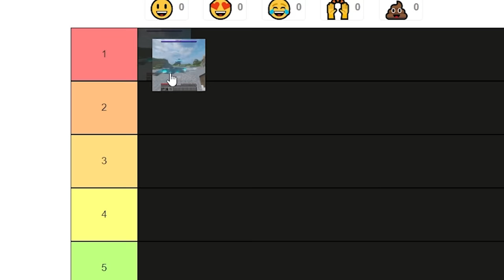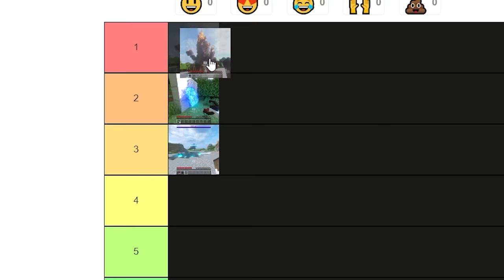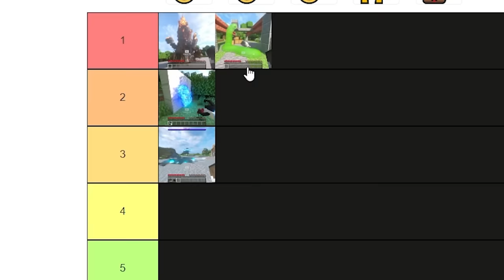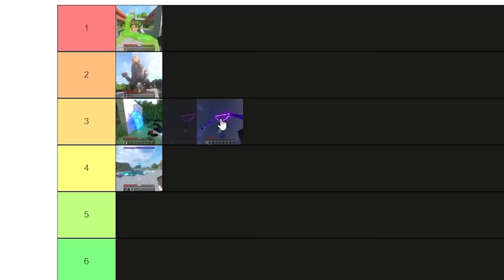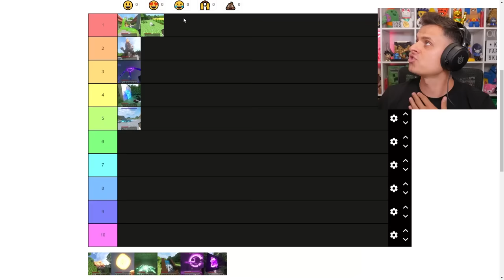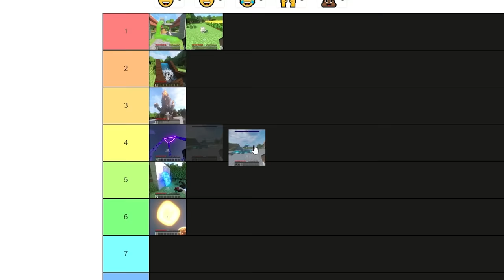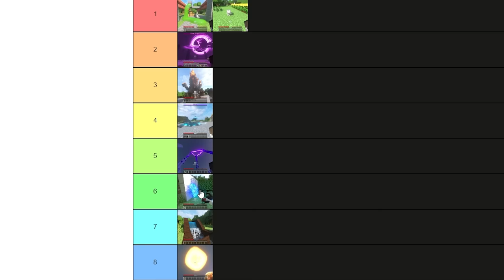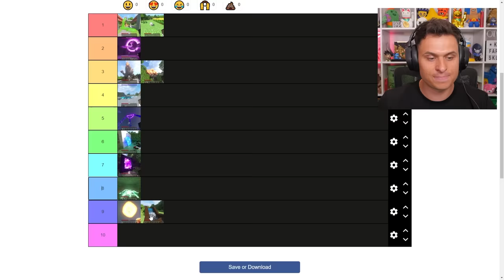NAJBARDZIEJ REALSTYCZNY MINECRAFT ŚWIATA 👀